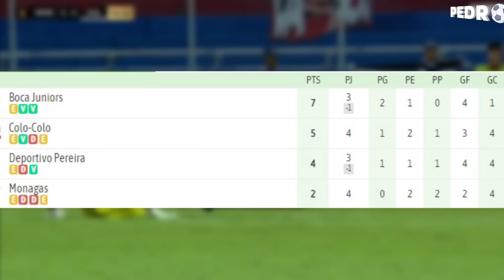¡SOTELDO FUE DETENIDO en CHILE! | GOLAZO de RÓMULO OTERO | MACHÍS Vs BARCELONA